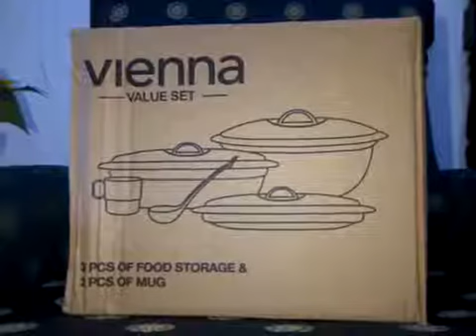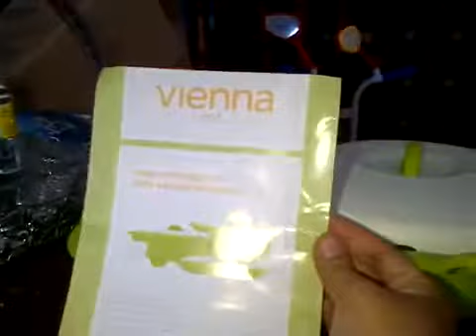Unboxing Vienna Food Storage set